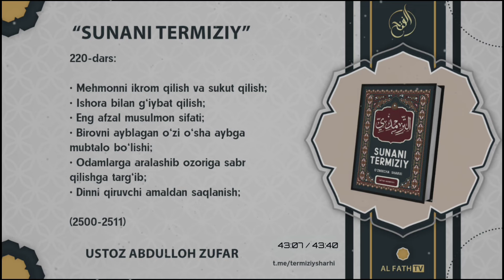220-Дарс: Одамларга аралашиб озорига сабр қилишга тарғиб | Шайх Абдуллоҳ Зуфар ҳафизаҳуллоҳ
Termiziy sunani sharhi

220-Дарс: Одамларга аралашиб озорига сабр қилишга тарғиб | Шайх Абдуллоҳ Зуфар ҳафизаҳуллоҳ

00:10 Mehmonni ikrom qilish va sukut qilish;
05:35 Ishora bilan g‘iybat qilish;
13:40 Eng afzal musulmon sifati;
18:10 Birovni ayblagan o‘zi o‘sha aybga mubtalo bo‘lishi;
26:53 Odamlarga aralashib ozoriga sabr qilishga targ‘ib;
32:55 Dinni qiruvchi amaldan saqlanish;

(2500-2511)